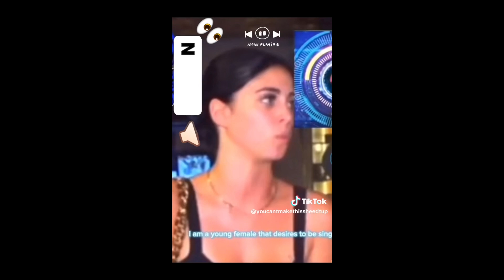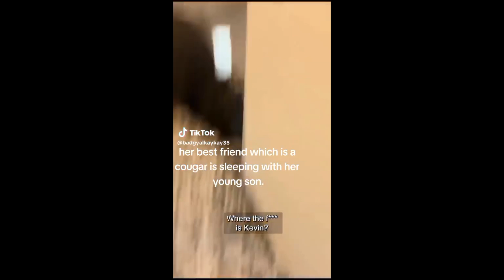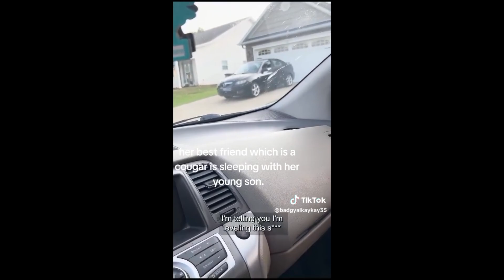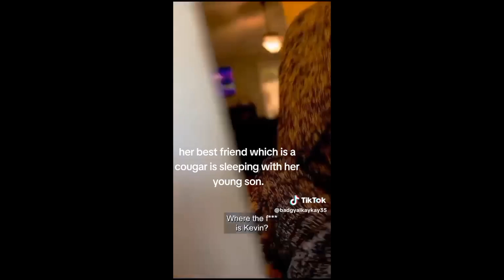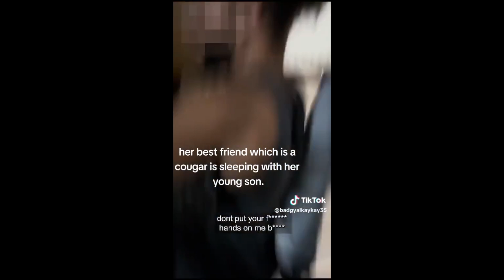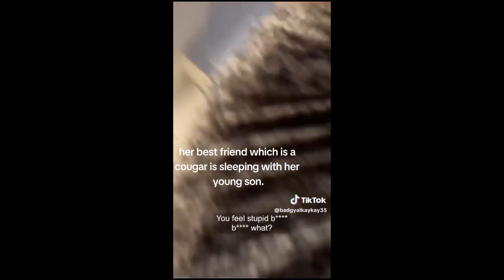Mother Goes Off After She Caught Her Best Friend With Her Son